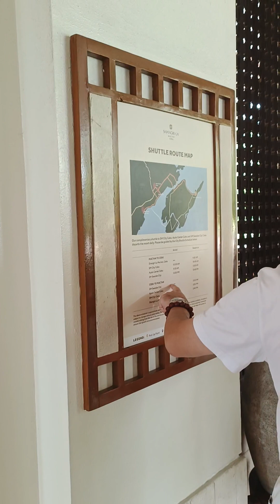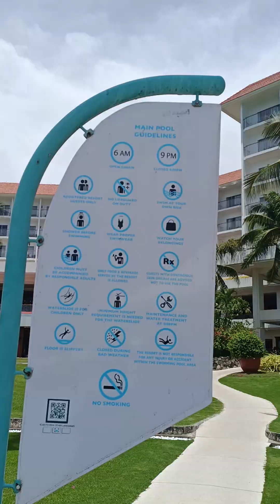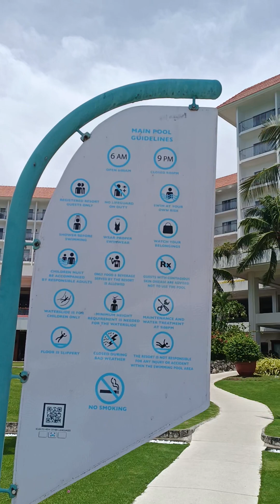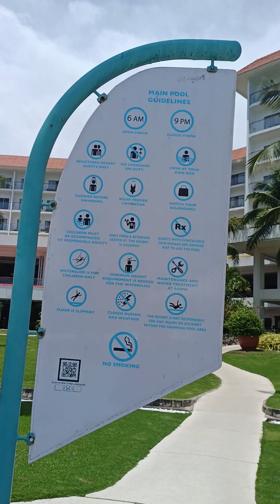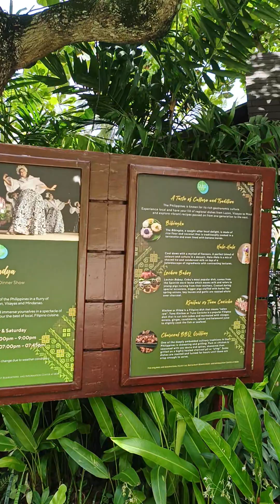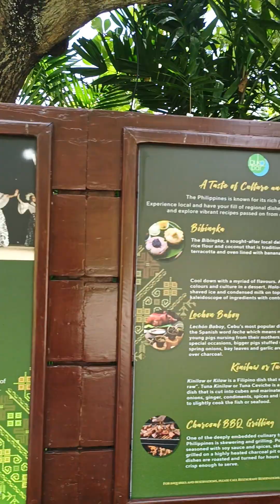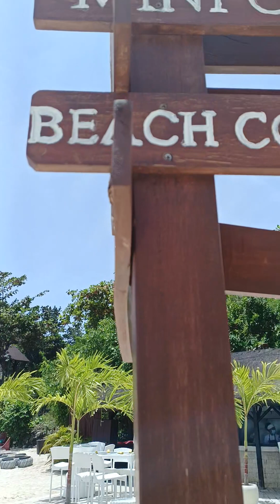Shangrila Mactan Cebu Round Trip